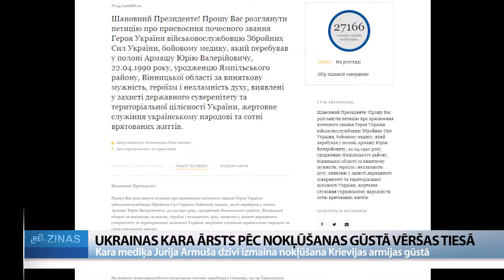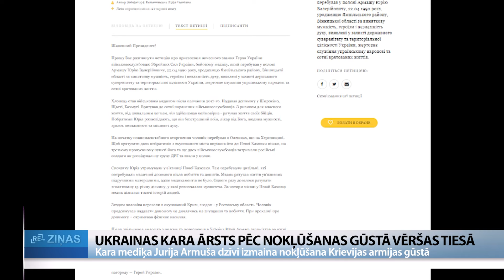ReTV: “Ukraina gūstekņiem netic.” Kara ārsts pēc nokļūšanas gūstā vēršas tiesā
No Latvijas atpakaļ uz Ukrainu devās Jurijs, kas kopš  2017. gada dienējis Ukrainas bruņotajos spēkos kā kara ārsts. Diemžēl jaunā cilvēka dzīves stāsts ir izvērties par traģisku notikumu virkni, jo Jurijs pēc Krievijas iebrukuma Ukrainā 2022. gadā nokļuva gūstā un tika izziņots par bezvēsts pazudušu. Realizējot gūstekņu apmaiņu, izdevās atgriezties dzimtenē, diemžēl pēc gūsta puisis ir kļuvis lieks kā savai armijas daļai, tā jebkādai kara medicīnai. “Ukraina gūstekņiem netic,”’ – stāsta daudz pieredzējušais mediķis, kas par savam tiesībām šobrīd cīnās ar tiesvedības palīdzību.

Jurijam ir 34 gadi. Viņa profesija ir ārsts. Ārsta karjera aizsakās Kijivas medicīnas akadēmijā, kur puisis, neņemot vērā savas ģimenes iebildumus, pieņēma lēmumu kļūt par kara ārstu, jau 2017. gadā viņš sāka glābt pirmos ievainotos. No šī brīža līdz par Krievijas iebrukumam Ukrainā 2022. gadā Jurijs bija mediķis smagākajās frontes joslās, kopā ar kājnieku 59. brigādi izcīnītas smagas kaujas, tostarp Mariupolē un Bahmutā. “Diemžēl tūlīt pēc tam, kad sākās Krievijas iebrukums Ukrainā, mana daļa pirmā cieta kaujās, bija kritušie, no  manas vienības izdzīvoja vien kādi 20%,” stāsta Ukrainas bruņoto spēku mediķis  Jurijs Armušs.

Lielākā daļa Jurija medicīnas akadēmijas biedru izvēlējās doties uz fronti, uzskatot to par savu misiju, tomēr Jurijam jau pirmajās kara dienās nepaveicās, viņš kopā ar vēl diviem frontes biedriem neuzspēja izbraukt no okupētas teritorijas Hersonas apgabalā. “Tie, kas faktiski nespēja pamest Aļeški pilsētu Hersonas apgabalā, vai nu nokļuva gūstā, vai gāja bojā. Es nokļuvu gūstā, bet viņi aizmirsa par mums. Mūs pameta.”

Pēc aizturēšanas puisis nokļuva gūstā. Juriju kopā ar citiem izmitināja pilsetā Novaja Kahovka, kur viņš redzēja patieso attieksmi pret Ukrainas karagūstekņiem. Diemžēl arī civiliedzīvotājiem. Tā bija ne tikai morāla ņirgāšanās, bet arī elektrošoks, sišana ar gumijas nūjām, kāju pārlaušana, tetovējumu izgriešana bez anestēzijas un nagu noņemšana. Ar šausminošo pieredzi dalās  gūstā nokļuvušais ārsts. “Bija gūstekņu spīdzināšana. Man nepieņemami bija tas, ka spīdzināja gan kara gūstekņus, gan civiliedzīvotājus vienādi. Viņi neskatījās, vai tās ir sievietes, bērni, pusaudži vai armijnieki.  Viņi laida elektrību ar tapika palīdzību. Tas ir sakaru līdzeklis. Stiprināja divus vadus kādam uz roku pirkstiem, ausu ļipiņām, līdz cilvēks salūza. Tā kā es biju ārsts, tad mani regulāri konvoēja, lai es sniegtu medicīnisko palīdzību spīdzināšanas laikā, lai cilvēks nenomirtu.”

 Tieši mediķa zināšanas ļāva izdzīvot pašam un noturēt pie dzīvības citus karagūstekņus. Diemžēl tieši šis posms Jurija dzīvē izmainīja turpmāko likteni. Nokļūstot mājās pēc gūstekņu apmaiņas procesa, viņš uzzināja, ka bijis izsludināts par bezvēsts pazudušo, bet par dienesta biedru  atbildīgā armijas daļa ir  atbrīvojusi mediķi no dienesta pret viņa gribu  un liedz jebkādu finansiālu palīdzību. “Man pateica, ka esmu nodevējs, jo nokļuvu gūstā. Jo es sniedzu medicīnisko palīdzību ne tikai Ukrainas civiliedzīvotājiem un karavīriem, bet ne reizi vien gūstā mani veda sniegt palīdzību Krievijas armijā dienējošajiem.”

Šobrīd Jurija pacienti un izglabtie cīņu biedri ar petīciju ir vērsušies pie Ukrainas Valsts prezidenta, lūdzot apbalvot par drosmi kara ārstu no Kijivas, tomēr ne tikai apbalvojumi, pat elementāra finansiāla palīdzība no bruņotajiem spēkiem nav sagaidīta. Rit tiesvedība. “Tas ir tiesas process, diemžēl, es tiesājos ar savu armijas daļu, jo mani gribēja atbrīvot ar atpakaļejošu datumu, neņemot vēra laiku, ko es pavadīju gūstā. Es šobrīd aizstāvu sevi, savu vecāku pozīciju. Pēc manas nokļūšanas gūstā daudzi virsnieki no vadoša sastāva tika pazemināti amatā, un tas rada naidu pret mani.”

Šodien Jurijs ir atpakaļceļā uz dzimteni. Viņš uzskata, ka kara rezultāts būs atkarīgs no Ukrainas valsts spējas skārtot savus bruņotos spēkus un piesaistīt citu valstu pieredzi un kontroli, ne tikai bruņoto tehniku. “Ja līdz šim karoju pret ienaidnieku, tad tagad man jācīnās pret savu valsti,”  atvadoties saka Jurijs, kurš uz jautājumu, kas ar viņu notiks tālāk, nespēj atbildēt vēl pats sev.